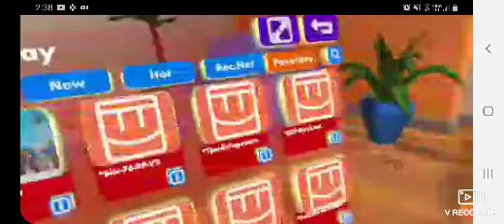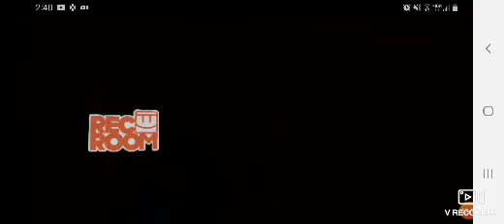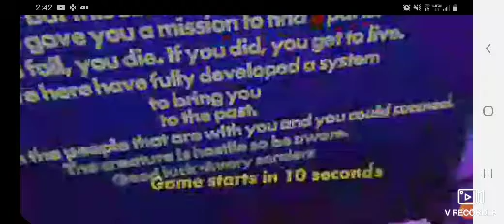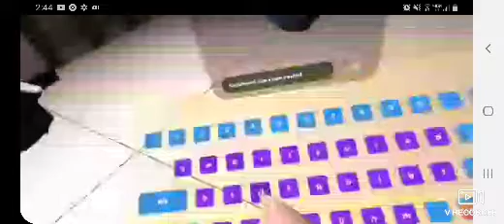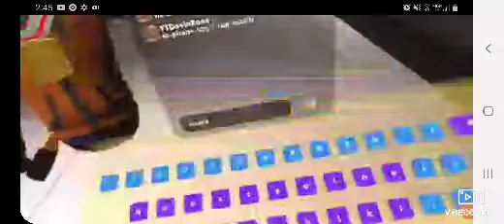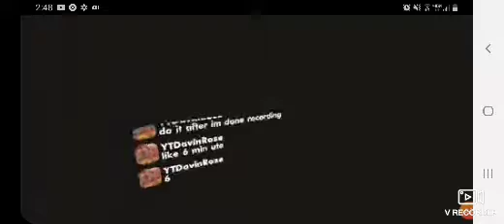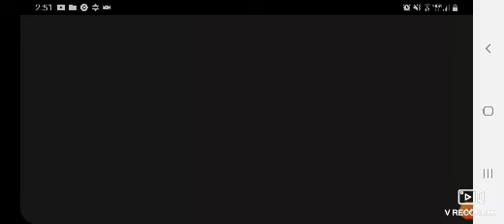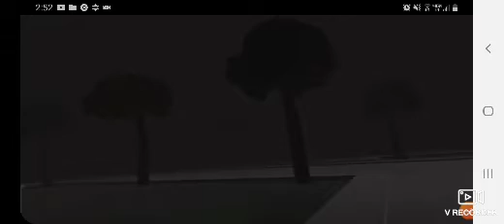Rec Room Run Hide Repeat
This map be lit though.